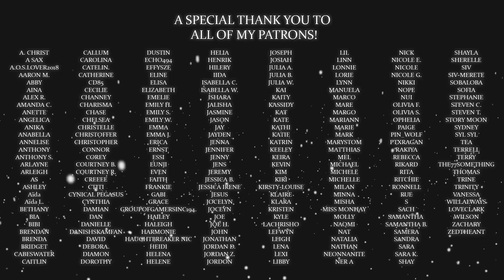Supergirl Season 4 Episode 11 "Blood Memory" REACTION!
i love Nia so much.